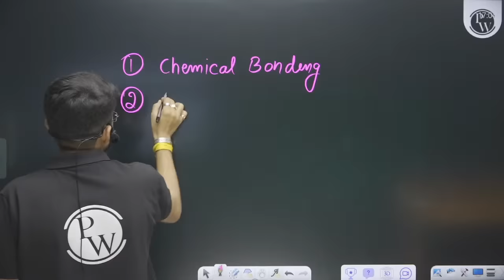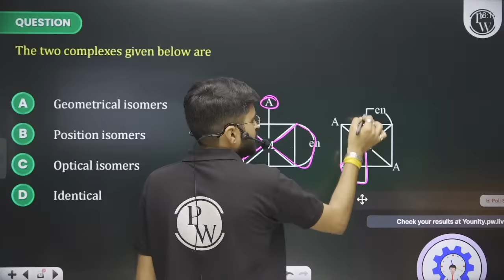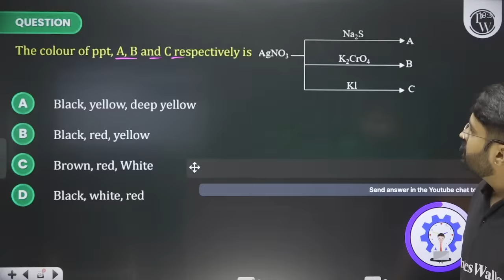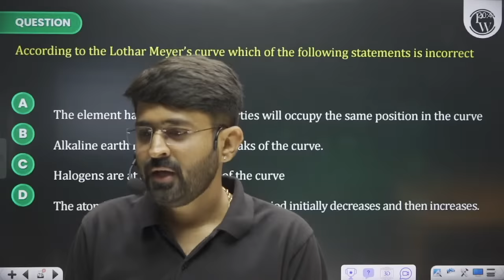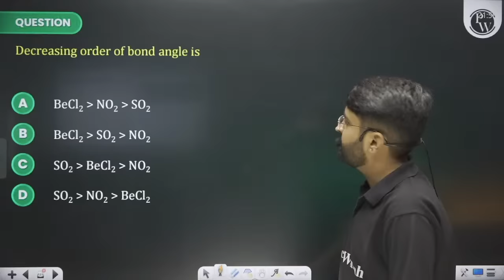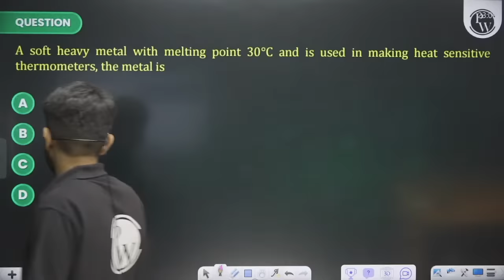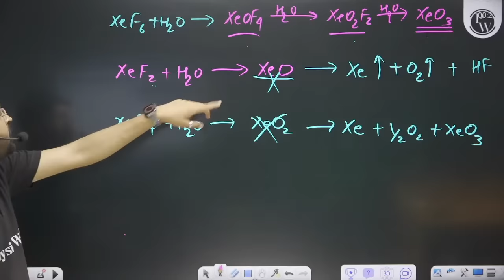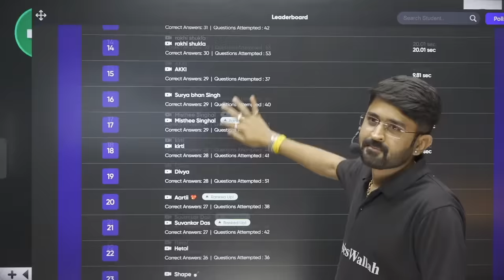The MOST POWERFUL Revision 🔥Complete INORGANIC CHEMISTRY in 1 Shot - Theory + Practice !!! 🙏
✨ Links ✨

✨ Topics covered ✨

0:00:00 - Introduction
0:06:01 - Coordination Compounds
1:56:11 - D&F block
3:11:01 - Periodic Table
4:01:06 - Break
4:10:57 - Chemical Bonding
6:08:27 - P block
7:29:31 - Break
7:37:37 - Salt Analysis
8:35:30 - Thank You !